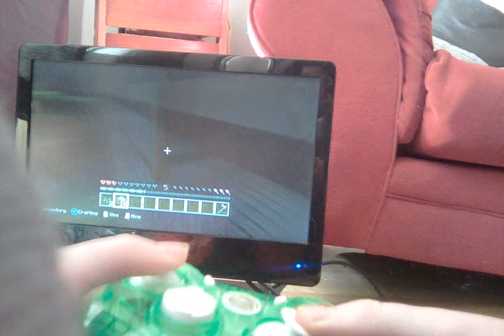Survival #2 building a farm